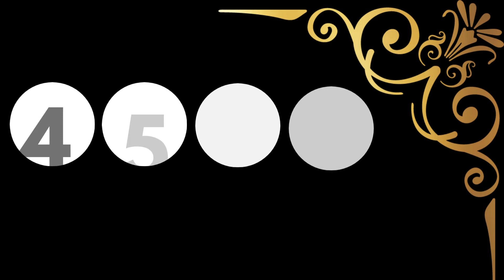New York Evening Lottery Results - April 21, 2023 - Numbers - Win 4 - Take 5 - NY Lotto - Powerball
Today April 21, 2023, Find in this video the New York evening lottery live drawings results, Top payouts(prizes), and the latest winning numbers. These New York Evening lotteries' live drawings results are drawn in the evening time daily.

Find in this post, Numbers Evening, Win 4 Evening, Take 5 Evening, Pick 10, New York LOTTO, Cash4life, Powerball, and Mega Millions live drawing lottery results, jackpot prizes, and winning numbers for today April 21, 2023, past 30 days.